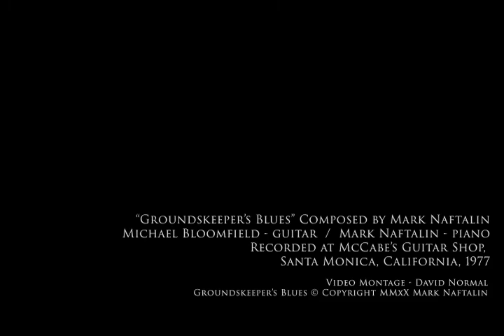"Groundskeeper's Blues" - Michael Bloomfield and Mark Naftalin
Composer: Mark Naftalin
Artists:  Michael Bloomfield - guitar  /  Mark Naftalin - piano
Recorded at McCabe’s Guitar Shop, Santa Monica, California, 1977

This performance of Mark Naftalin’s composition “Groundskeeper’s Blues” has been released elsewhere under the erroneous title “Blues In B Flat.”  This authorized version has been edited by the composer.